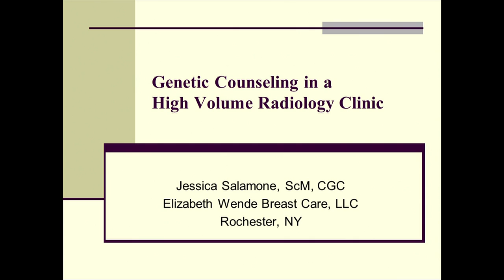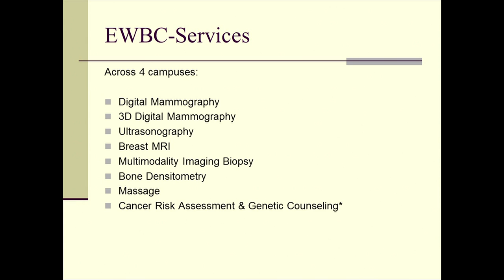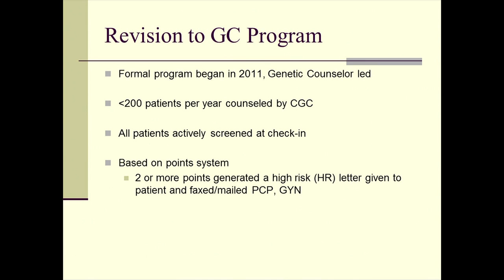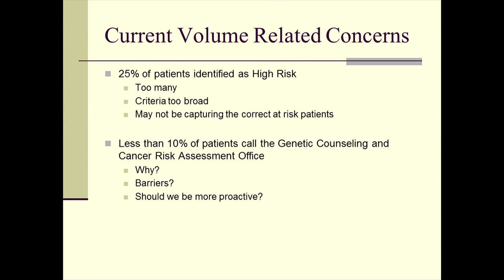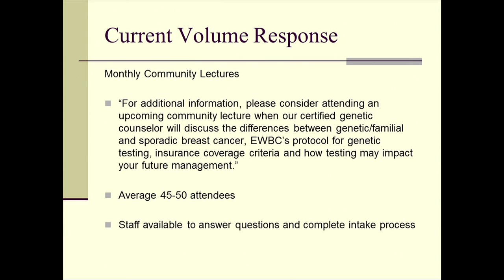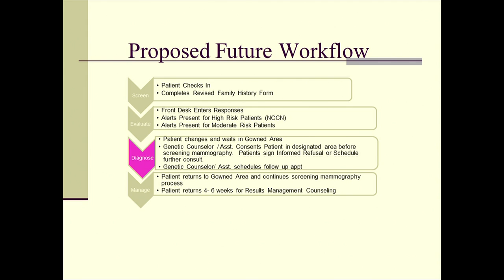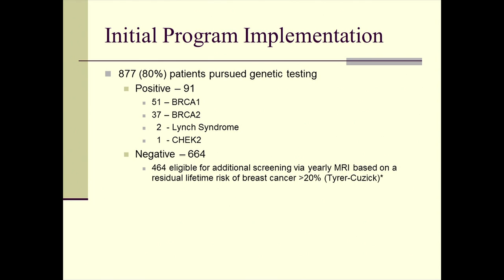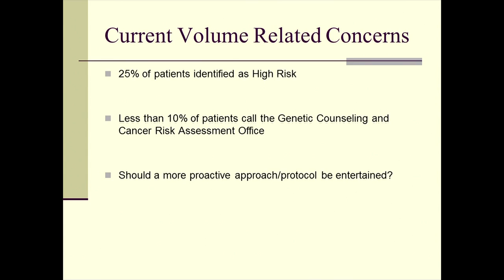Genetic Counseling in a High Volume Radiology Clinic - Jessica Salomone